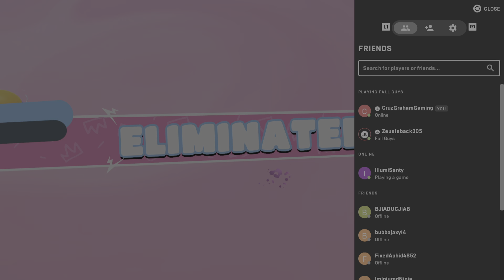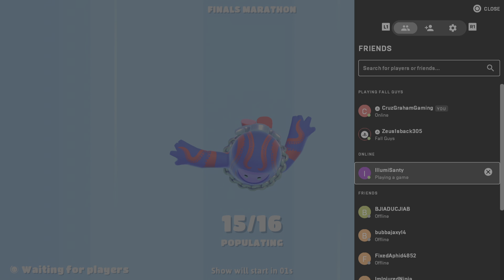Fall guys trying to get the golden ancker costume